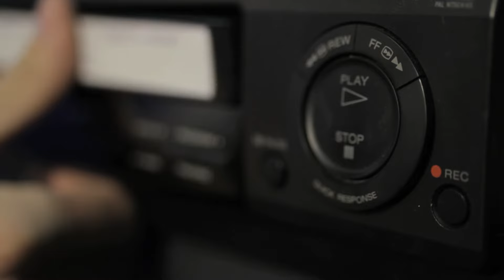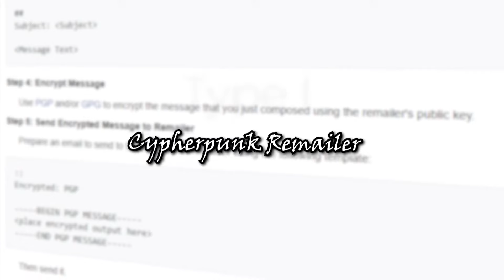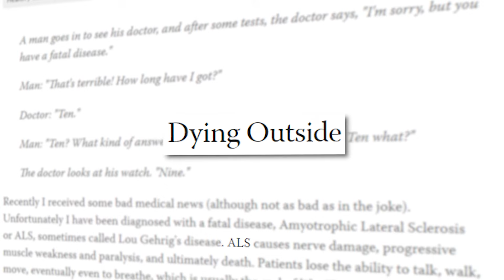Hal Finney - The Only Person Who Knows Bitcoin's Founder.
Harold Thomas Finney II was a software developer from the United States. He was the lead developer on several console games in his early career. Finney went on to work for PGP Corporation. He was also an early bitcoin contributor, receiving the first bitcoin transaction from Satoshi Nakamoto, the creator of bitcoin.

⏯️ Man who told everyone to invest in bitcoin eight years ago now lives a life of luxury

Do NOT trade or invest based upon the analysis presented on this channel. Always do your own research and due diligence before investing or trading. We will never tell you what to do with your capital, trades or investments. We will also never recommend for you to buy, sell, long or short any asset, commodity, security, derivative or cryptocurrency related instrument as it's extremely HIGH RISK! You should always consult with a professional/licensed financial adviser before trading or investing in any cryptocurrency related product.

Related Searches: Who is Satoshi Nakamoto? (Vitalik Buterin) | AI Podcast Clips
SATOSHİ NAKAMOTONUN GERÇEK KİMLİĞİ! WEB SİTESİNDE GİZLEMİŞ
Who is Satoshi Nakamoto? You WON'T Believe This!! 🔍
Who Is The Creator Of Bitcoin?
This Guy Accidently Admitted That He Created Bitcoin